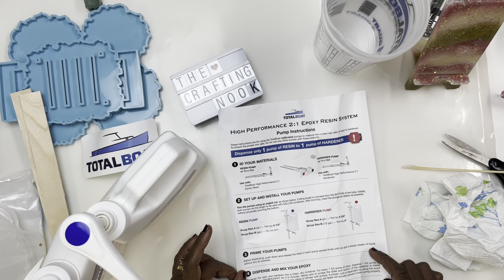#194-Trying Total Boat Resin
Trying Total Boat Resin
Welcome to The Crafting Nook. I am Falisha. We go live every Monday, Wednesday, and Friday at 6:00pm Eastern Standard Time.

Items used
Total Boat Resin

Meyspring Pearl White, Charcoal Black discount below.
Baltic Day Old Wine
Silicone mold

***Other items used often
Genesis heat gun
Heat gun
Pixiss cups
1 ounce measuring cups
Wooden stir sticks
Silicone stir sticks
Silicone stir sticks
Ammex Black Nitrile gloves
Heat gun attachments
Alcohol 91%
Spray mist bottle
Ravlyn UV sold on Etsy

J Diction Epoxy Resin
Silicone Molds Studio FALISHA10
SiliconeMoldsStudio.etsy.com/
Amazon, Rockstar resin, Incredible Solutions Table top epoxy, Meyspring, Silicone Molds Studio, PuDuo Resin, Resin Obsession
Small disclaimer, if you click on any product from the above and purchase, I will make a very small percentage; however, it is no cost to you.

Thank you to all my Crafty Creators. Much love to all of you that are supporting me on my journey.💕 Resin discount below
Silicone mold use the link for discount
Mirror chips
Meyspring see discount below
Silicone gems mold

Genesis heat gun
Heat gun
Pixiss cups
1 ounce measuring cups
Wooden stir sticks
Silicone stir sticks
Silicone stir sticks
Heat gun attachments
Alcohol 91%

Thank you to all my Crafty Creators. Much love to all of you that are supporting me on my journey.💕